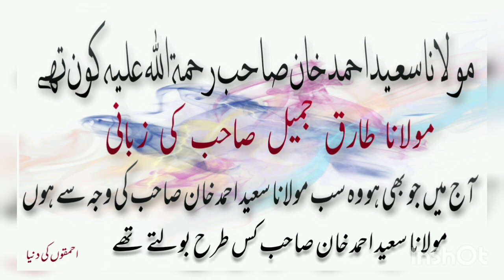molana saeed ahmad khan sahab/molana tariq jameel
molana saeed ahmad khan sahab kon thy bayan molana tariq jameel sahab(ahmaqo ki dunya)
Assalamu alaikum.
imaan​ ki kamzori
molana​ saeed ahmad khan sahab
mufti​ atiq rasheed
dawat​ o tablig
imaan​ ki mahnat
molana tariq jameel
pgam​ e hauqatar
riwand​ markaz
Album Name:imaan ki kamzore
Singer Name:imaan
Copyright :